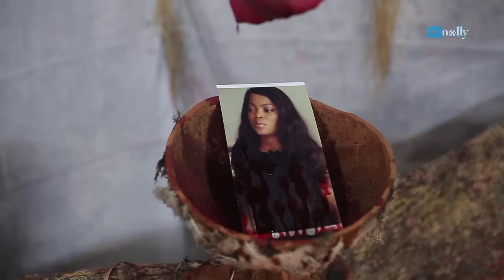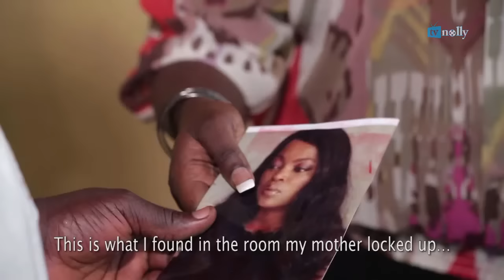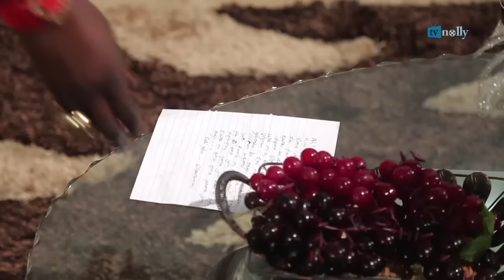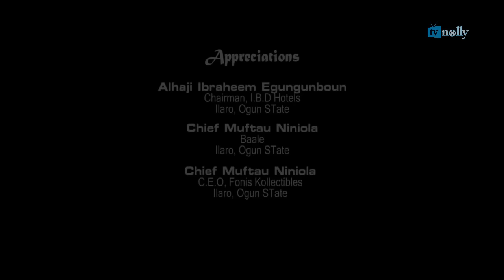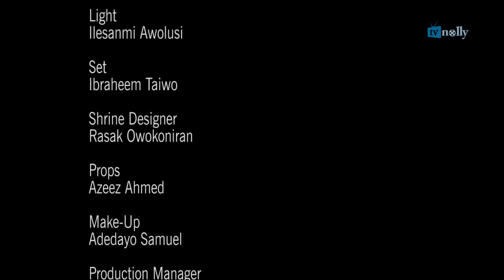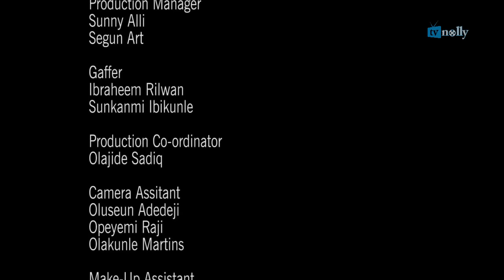AYE O Funke Akindele - Latest Yoruba Movies [YORUBA BLOCKBUSTER]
This Latest Nigerian Nollywood Yoruba Movie is an interesting story of Funke Akindele lives in affluence and is loved and always being pampered by her mother. However, all these are being threatened.She fall in love with a wrong person. How did funke Akindele succeed and got solution to her predicament? Watch out to find out who, why and what becomes of the lovely family.

Cast: Funke Akindele, Taiwo Hassan, Fausat Balogun, Yinka Quadri, Wunmi, Sunny Alli.

Producer: Neeno Productions
Director: Abiodun Olanrewaju

Watch the very best videos of Nigerian Nollywood movies , the very best videos of Nigerian actresses, the very best videos of Nigerian Actors, the very best videos of Mercy Johnson, the very best videos of Ini Edo, the very best videos of Tonto Dikeh and many more Nigerian and Ghanaian actors and actresses in Nollywood and Ghallywood movies, action, romance, drama, totally for free on Youtube on simply the best Nollywood Channel: NollywoodTVNOLLY. You can see clips, trailer's and exclusives on Nollywood Movies as well. We bring you the very best on Nigerian movies for free, no need for subscription payments.
Watch the latest 2020/2021 Yoruba Movies, Nollywood Movies and Nigerian movies all free on NollywoodTVNOLLY YouTube Channel.
Now you can enjoy thousands of FREE Nigerian Nollywood movies and Ghanaian Ghallywood movies and TV shows, Entertainment events. NollywoodTVNOLLY On Youtube is your single point of access to the very latest 2019 Nigerian movies, Nollywood movies and Ghanaian Ghallywood movies and TV shows and events. We ensure you have the best of video experience free on the internet, our movies would keep you glued to your screen, we have several movies that can be watched and enjoyed with your family members, TVNOLLY is your home for classic movies, action movies, romantic movies, epic and adventure movies, Nollywood shows and events, artist interviews and special appearance etc Look for our channel NollywoodTVNOLLY. for the very best of the best in online Nigerian nollywood and Ghallywood movie videos.

Nollywood Movies on NollywoodTVNOLLY brings you the best of entertainment on YouTube channel, FREE movies is all you get here each time you visit the Nollywood Romance Youtube Channel, for new and Latest 2019 Nigerian films, just subscribe to NollywoodTVNOLLY channel on Youtube

Watch Nollywood movies on Nollywood Romance, FREE African movies, Nigerian FREE Movies on Youtube. Get thousands of free Nollywood Movies, Nigerian movies, Ghana movies, Watch exciting youtube movies on Nollywood channels Enjoy free Nigerian movies right here on YouTube.